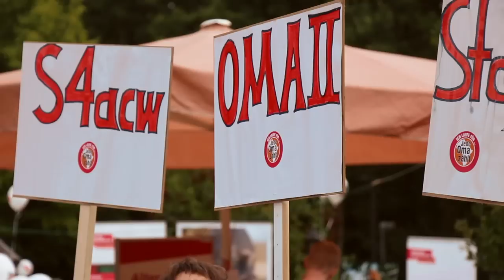Keiner ist besser als die Omas 2013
Zum zweiten Mal hatte die Hilfsorganisation HelpAge am vergangenen Wochenende zu der Laufveranstaltung „Keiner ist besser als die Omas" unter der Schirmherrschaft von Jan Fitschen eingeladen. Der Europameister ließ es sich nicht nehmen, aktiv mit in das Laufgeschehen einzugreifen. „Während meiner Trainingslager in Südafrika habe ich gesehen, wie schlecht es den Menschen dort geht. Deshalb bin ich gerne Laufpate für „Jede Oma zählt" und freue mich diesen tapferen Großmüttern und ihren Enkeln helfen zu können."

Der Herausforderung, schneller als die vier „Oma-Teams" von HelpAge zu laufen, stellten sich noch 18 weitere Teams mit über 140 Läufern. Mit dabei waren Wessels+Müller AG, Neue Osnabrücker Zeitung,  Stadtwerke Osnabrück, OKE Group GmbH, , Hellmann Worldwide Logistics, Gebr. Sander GmbH+Co.KG, MBH Maschinenbau und Blechtechnik GmbH, AOK Osnabrück, Kötter+Siefker GmbH, pbr Planungsbüro Rohling AG, Residenz Ambiente, Midding & Partner Steuerberatungsgesellschaft, Musik- und Kunstschule Osnabrück, Sockenräuber Osnabrück, VFR Voxtrup, Kampfsportschule Schawe die Voßkamp-Runners und das EMA-Gymnasium.
Natürlich ließen es sich das VFL-Traditionsteam um Joe Enochs und John Mc Gurk mit seinen Sportlern for a childrens world nicht nehmen, ihren Vorjahresplatz zu verbessern.
Die vielen Läuferinnen und Läufer hatten nicht nur die Gelegenheit, sich mit dem schnellsten deutschen Marathonläufer des vergangenen Jahres, Jan Fitschen, zu messen, sondern nutzen die Gelegenheit,  sich mit dem Thema von HelpAge zu solidarisieren.
So ist die Verbesserung der Lebenssituation von Großeltern im südlichen Afrika ein wichtiges Ziel der Osnabrücker Hilfsorganisation. Denn über die Hälfte der fast 12 Millionen Aidswaisen werden von Ihren Großmüttern aufgezogen, die selbst am Existenzminimum leben und sich trotz ihres hohen Alters den Lebensunterhalt verdienen müssen